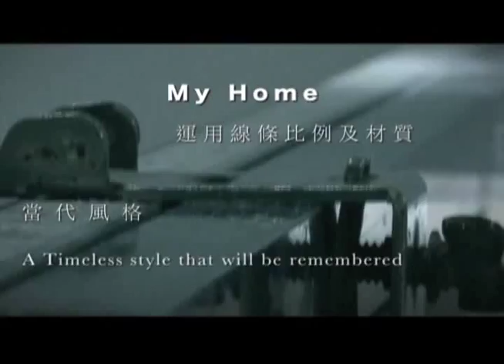【設計家正團】2012-12-29第26集-1更具現代感與時尚氛圍的當代禪風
12/29(六)【設計家正團】第26集節目
1.風格當道/
更具現代感與時尚氛圍的當代禪風/大雄設計 林政緯設計師

2.風格當道/
收納滿滿的現代自然家/梵蒂亞設計 卿敏華設計師

3.設計好主意/
移植國外休閒居家氛圍的四大手法/耀昀設計 蔡昀璋設計師

【設計家正團】7/7(六)節目隆重推出！敬請鎖定非凡新聞58台

(首播)每周六晚間11:00~12:00
(重播)每周日早上09:00~10:00